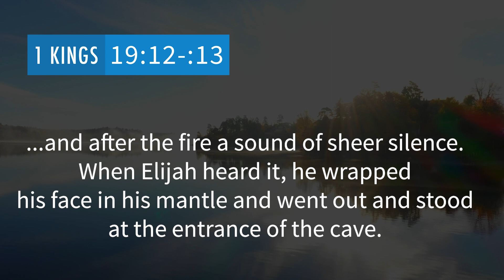Weekly Devotional || Looking for Rest (Midweek with Mark)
Do you feel exhausted? It’s a busy time of year and many may be looking for some rest. This week, Sunday’s preacher Pastor Terri joins Pastor Mark for Midweek with Mark with a message meant to refresh weary souls. She encourages us to make room for God’s word and allow him to provide the refreshment that only he can.